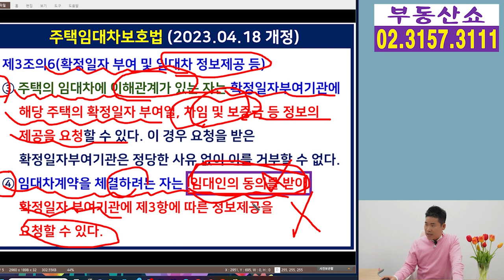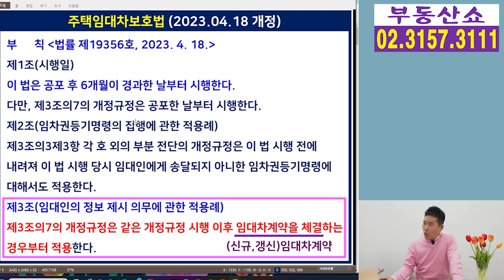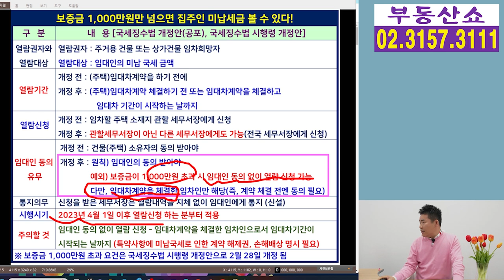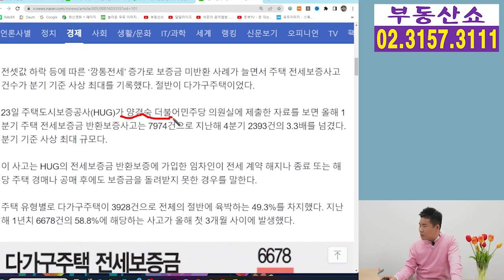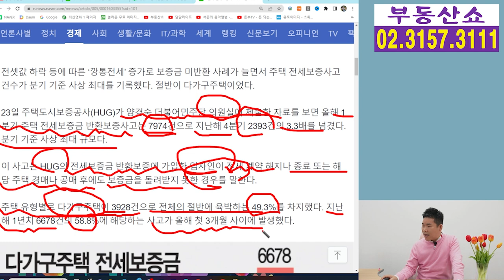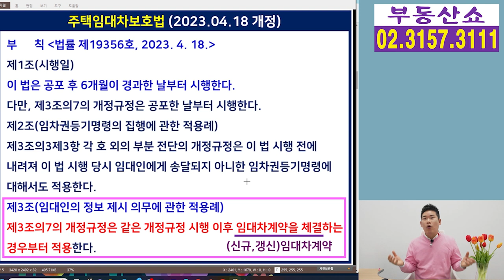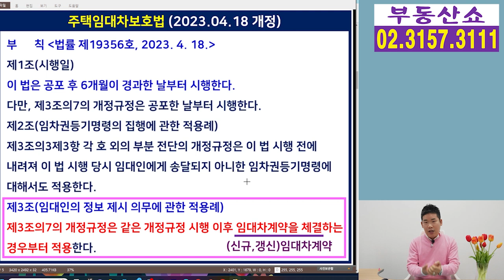4월18일부터 집주인 미납세금, 선순위보증금 임차인 볼 수 있다! 주택임대차보호법 개정안 공포!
전세사기를 예방 할
주택임대차보호법 개정안이 공포되면서
지난 4월 18일부터 임차인은
전세,월세 계약을 체결하기 전에
집주인의 미납 세금과 선순위 보증금을
확인할 수 있게 됐는데요,